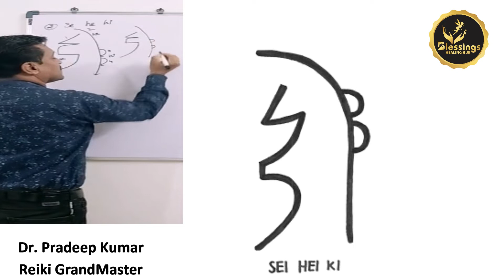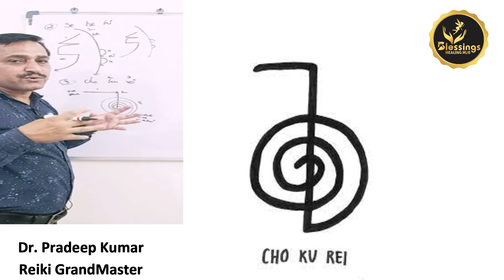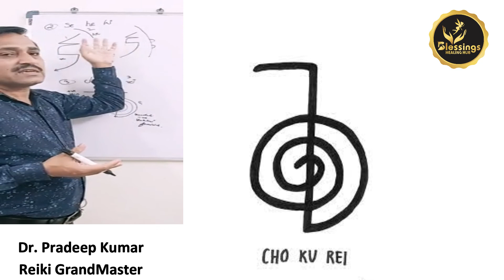SYMBOLS - 2) Sei Hei Ki - 3) Cho Ku Rei